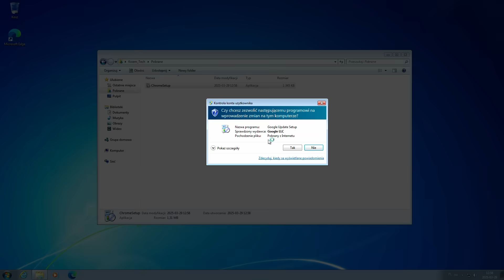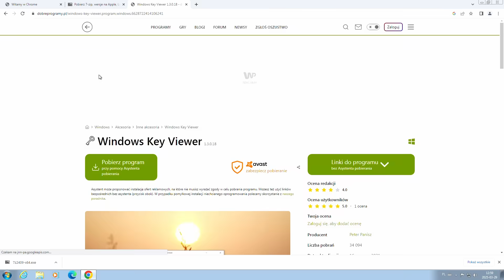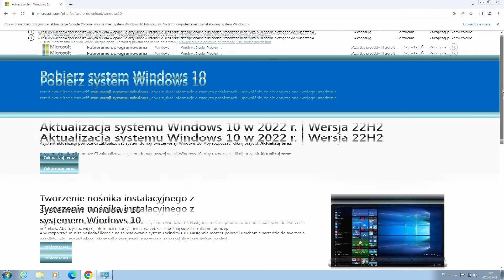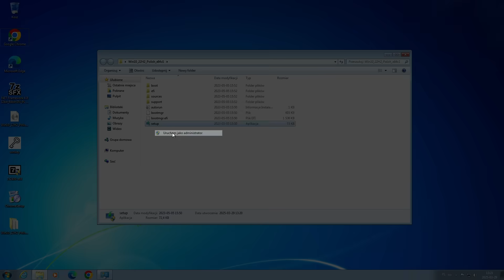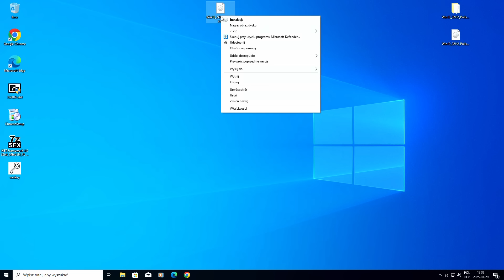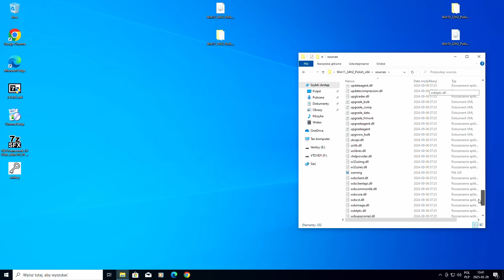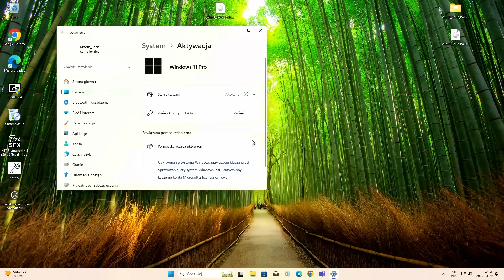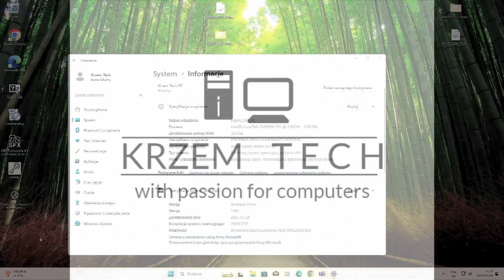Windows 7 Ultimate do Windows 10 Pro – metoda, która działa w marcu 2025!”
Cześć moi drodzy,

Pierwsza część filmu to aktualizacja Win7 Ultimate do Win10 Pro.
Druga  część filmu to aktualizacja Win10 Pro do Win11 Pro.
WAŻNE !!!
Pierwsza część POWINNA się udać tylko z Win7 w wersji Ultimate.
W niższych wersach to się nie uda :(
Druga część, w 2025 roku, uda się tylko jeśli wcześniej na danym PC był aktywowany Win10.

Potraktujcie proszę ten film bardziej jako ciekawostkę czy "sztukę dla sztuki".
Tak jak ciekawostkę, że od października 2021 r. do 11 października 2023 r. czyste instalacje Windows 11 akceptowały klucze z Windows 7:

00:00 Wprowadzenie
00:31 Aktualizacja Windows 7 do Windows 10
04:32 Aktualizacja Windows 10 do Windows 11
06:29 Podsumowanie

Pozdrawiam,
Krzem Tech

Music in background:

Sport Rock Racing | Engine by Alex-Productions |
   • Sport Rock Racing by Alex-Productions...